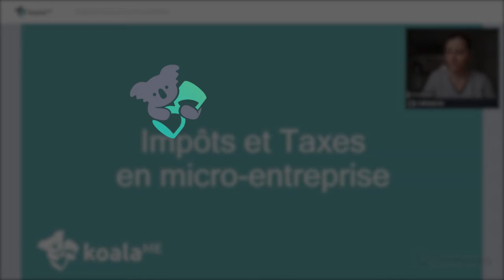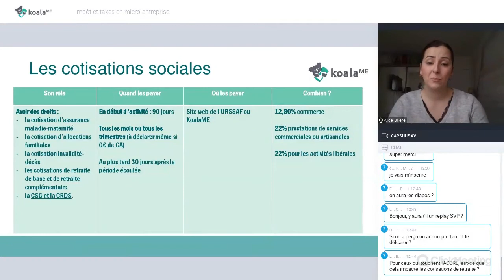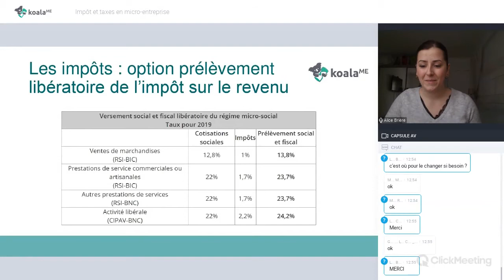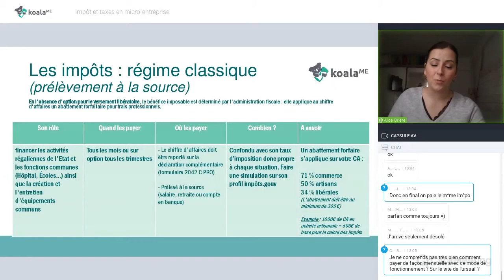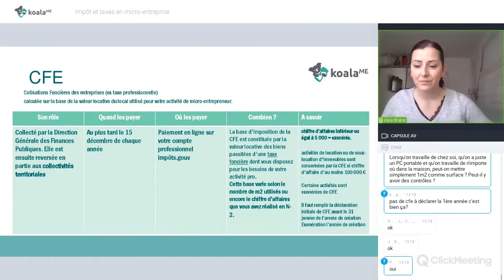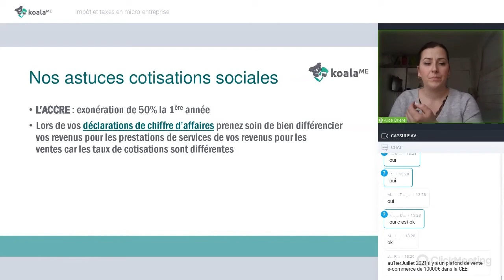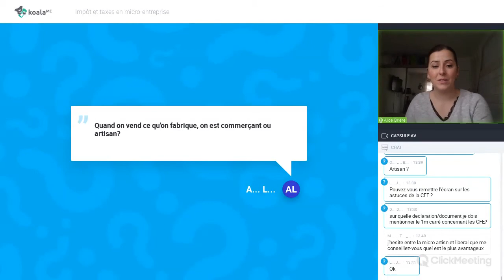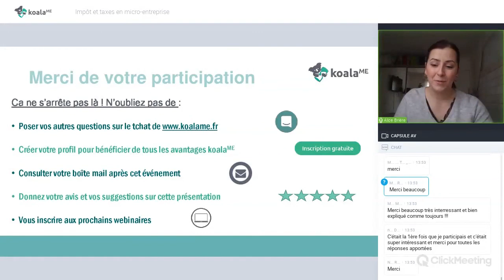Webinaire : Impôts et taxes en micro-entreprise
Alice Brière, responsable utilisateurs de KoalaME vous présente l'impôts et les taxes en micro-entreprise en 2021.

Les micro-entrepreneurs sont soumis à différents impôts et taxes : les cotisations sociales, les impôts sur le revenu, la CFE et la TVA (si assujetti). Voyons comment ils fonctionnent et où et quand les payer, ainsi que différentes astuces.

Si vous avez des questions, n'hésitez pas à nous en faire part ici ou directement sur notre

0:00 Introduction
1:27 Sommaire
2:30 Présentation de l'intervenant
5:23 Qu'est-ce que la micro-entreprise
8:59 Les différentes taxes et impôts
9:43 Leur mode de fonctionnement, où et quand les payer
55:36 Nos astuces
1:04:23 Question et réponses

📌 Petit rappel

La micro-entreprise, anciennement appelé auto-entreprise, fait partie de la famille des entreprises individuels qui permet d'avoir un régime administrative et une comptabilité simplifié.

🐨 Nos réseaux